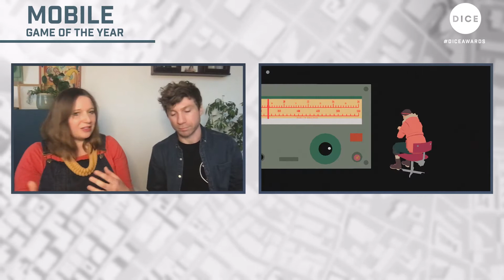24th Annual D.I.C.E. Awards Roundtable: Mobile Game of the Year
Brought to you by the Academy of Interactive Arts & Sciences, the 24th Annual DICEAwards is an annual awards celebration by game makers for game makers, honoring the games that connect us around the globe. These awards honor our fellow creators and the very best in interactive entertainment.

Watch our extended roundtable conversations from the 24th Annual DICEAwards, moderated by Spawn on Me's Kahlief Adams, with candid conversations and insights from the nominees for Mobile Game of the Year.

The nominees include:
+HoloVista
+Legends of Runeterra
+Little Orpheus
+Song of Bloom
+South of the Circle

Make sure to watch the full 24th Annual DICEAwards and stay up-to-date on when more roundtables will go live